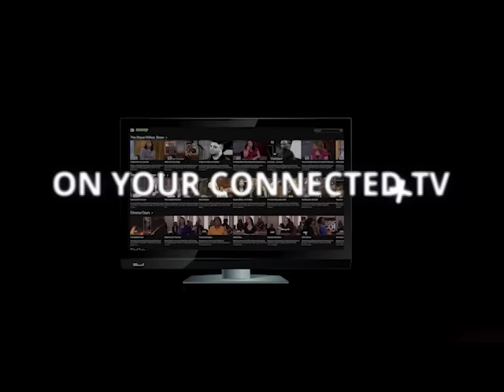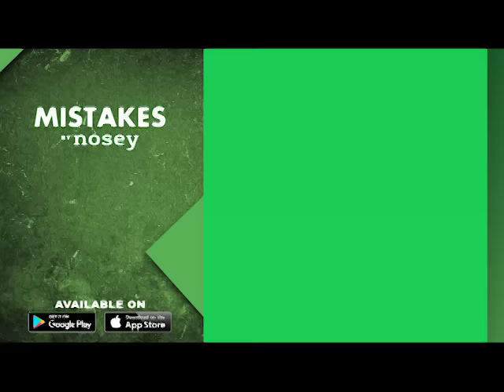Teen Girls Go to Jail ⛓💅 The Steve Wilkos Show Full Episode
Steve helps set 2 wild teenage girls straight! They’ve been involved in drugs, sex, and gang activity! When the girls refuse to heed Steve’s warnings, there’s only one thing left to do – send them off to jail!